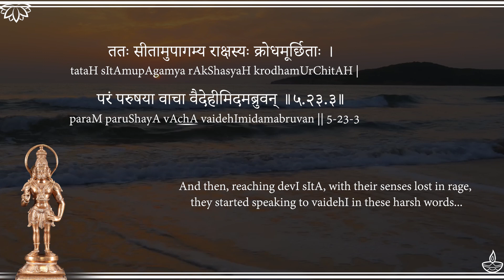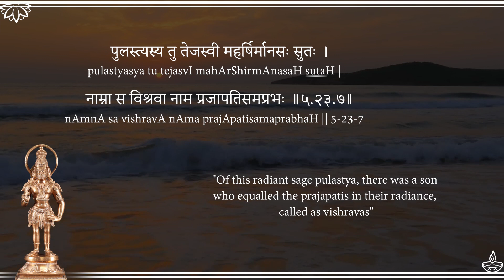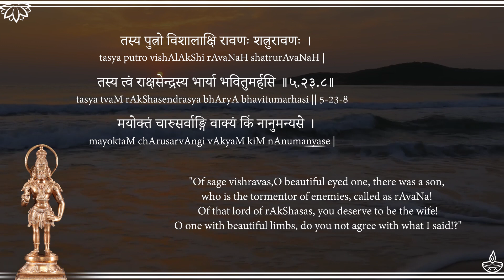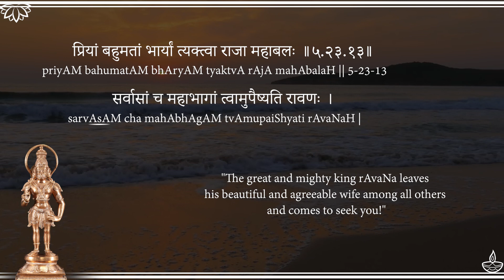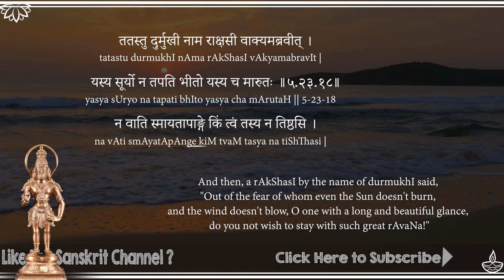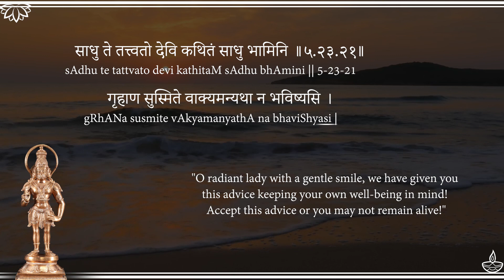Sarga23 (Rakshasis Speak to Sita) - Sundara Kanda of Valmiki Ramayanam - Uninterrupted Chant